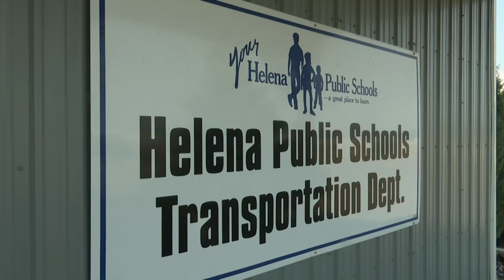Helena School District may combine bus routes due to driver shortage